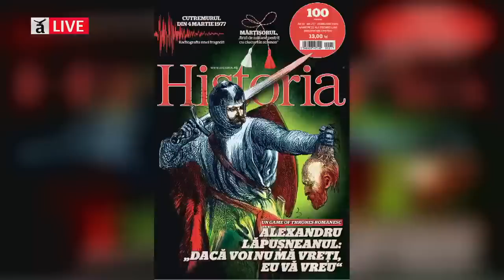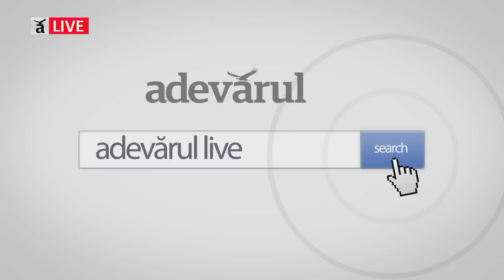Cine conduce lumea? Se refac vechile imperii?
La 30 de ani de la căderea Cortinei de Fier, poziția Americii, singura superputere rămasă la sfârșitul Războiului Rece, este contestată de vechi rivali sau noi puteri aflate în creștere. Este lumea Occidentului în pericol major în fața inamicilor ei? Ce se poate face? Ce vrea Emmanuel Macron? Ce se întâmplă în relațiile cu Rusia și China?